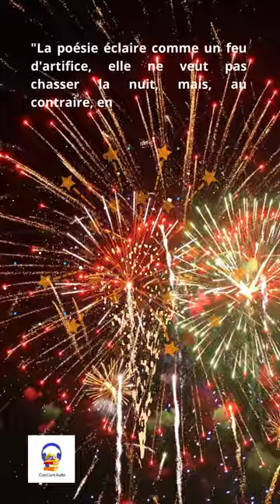Jeudi 13 juillet 2023 - Citation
Les feux d'artifice

"La poésie éclaire comme un feu d'artifice, elle ne veut pas chasser la nuit, mais, au contraire, en tirer parti."
Johann Paul Friedrich Richter, dit Jean-Paul